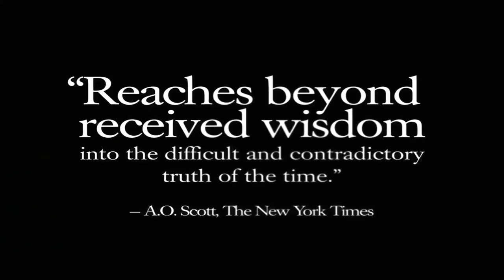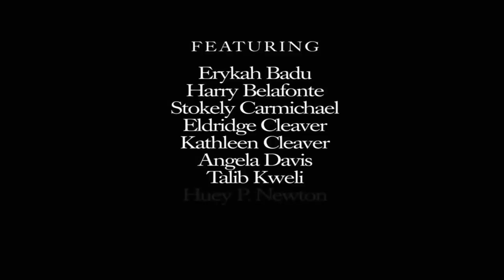The Black Power Mixtape 1967-1975 ~ Documentary Trailer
The Black Power Mixtape is compilation feature documentary film that displays the story of the African-American community 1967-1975, the people, the society and the style that fueled a change. Told with sparkling, beautiful and deep footage, lost in the archives in Sweden for 30 years.

Genre: Documentary/Music
Rating: NR
Release Date: September 9, 2011
Running Time: 96 minutes
Director: Göran Hugo Olsson
Appearances: Stokely Carmichael (Kwame Ture), Dr. Martin Luther King, Jr., Eldridge Cleaver, Bobby Seale, Huey P. Newton, Emile de Antonio, Angela Davis
Commentary voice: Erykah Badu, Talib Kweli, Harry Belafonte, Kathleen Cleaver, Angela Davis, Robin Kelley, Abiodun Oyewole, Sonia Sanchez, Bobby Seale, Questlove